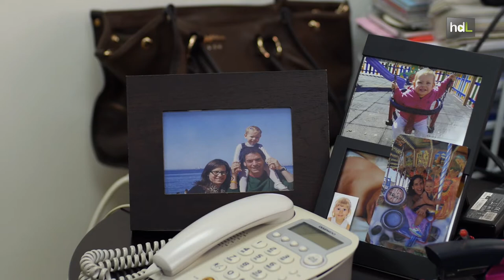HDL Margarita Cobos, energía para dar luz a la igualdad y la conciliación familiar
La almeriense Margarita Cobos es gerente y fundadora del Grupo Ecoeq. Nació en 2007 con la elaboración de estudios ambientales y servicios de ingeniería energética. Poco después, en 2012 observó las posibilidades de éxito en el desarrollo de una comercializadora de electricidad y en apenas dos años ya ha conseguido más de 150 clientes, entre los que destacan grandes empresas e instituciones, y una facturación anual de más de un millón de euros. Destacan las medida de conciliación laboral y familiar que Margarita ha impulsado en su empresa con el desarrollo  de un Plan de Igualdad para los trabajadores cuyo objetivo es evitar "que piensen que no son capaces de encajar en su vida un hijo" a través del teletrabajo o la libre distribución del horario laboral.